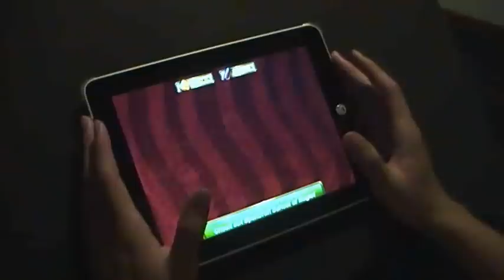青春禁忌游戏 DEAR ELENA SERGEEVNA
Originally by Russian writer Lyudmila Razumovskaya in the 1980`s -- is a play that has made a worldwide impact. It recounts the story of four students who visit a teacher one evening in an attempt to persuade her to hand over a key lock so that they can change test scores. After the play was staged in the former Soviet Union it caused such controversy that it was subsequently banned.